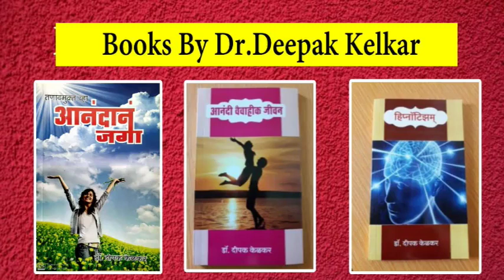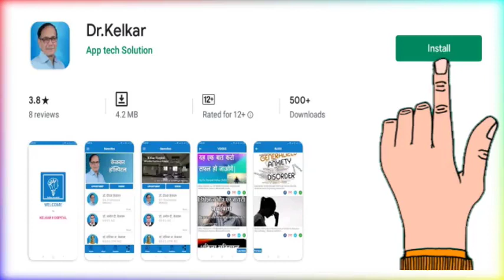Mix Symptoms with Family History - By Dr. Deepak Kelkar (MD) Psychiatrist Hypnotherapist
• Psychiatrist
• Hypnotherapist
• Psychotherapist,
• De-addiction Specialist
• Sexologist

     3 )Kelkar Hospital Channel